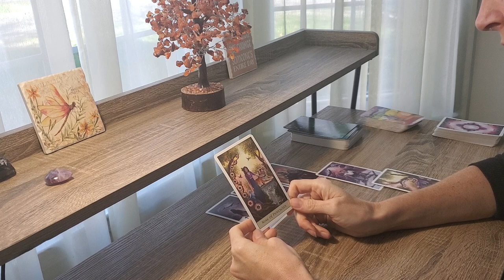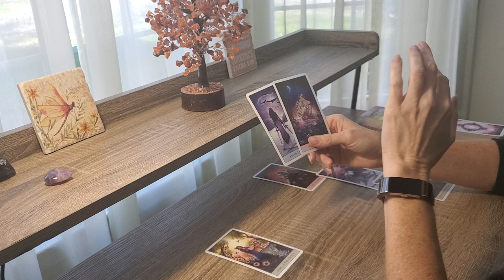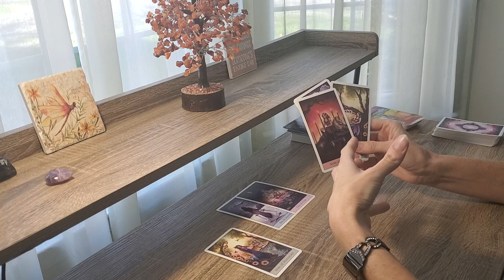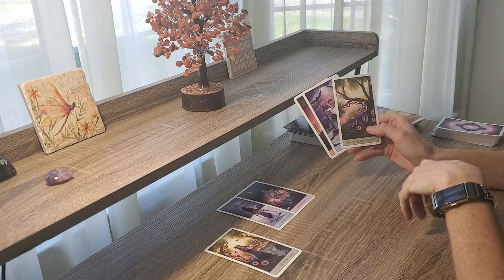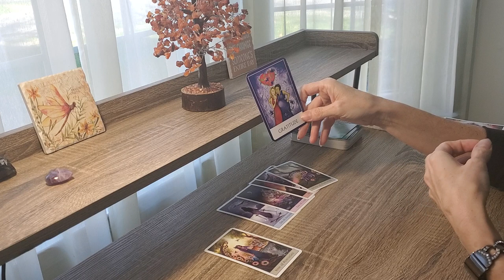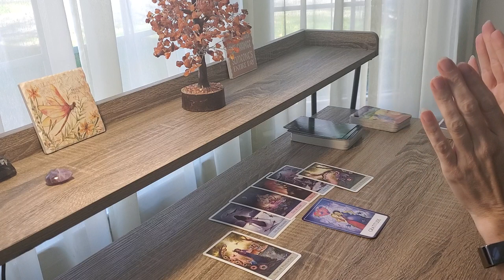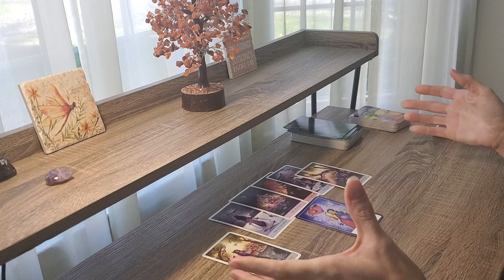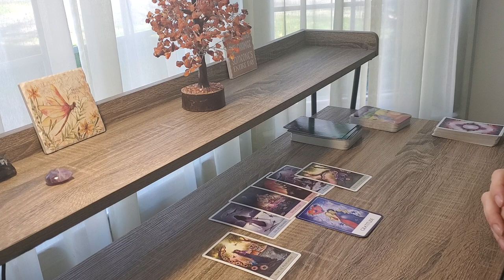TAURUS Mid November 2020~WHOA! Spirit Throws it Down Hard! Big Lessons Ahead! Tarot Card Reading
TAURUS Hear Spirit's Message for Mid November 2020 Tarot!

Turning Pain to Power for Empaths & Codependent Women